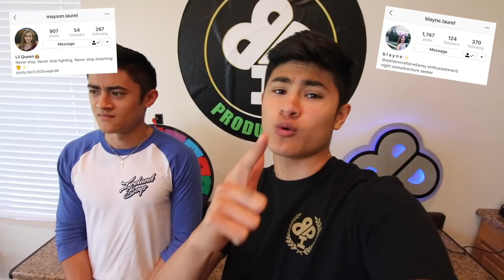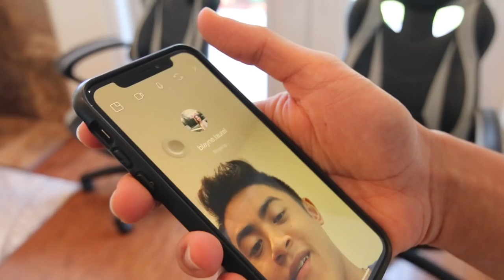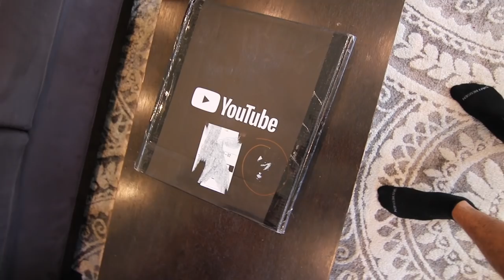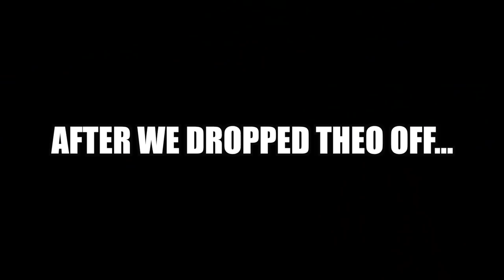SPENDING 24 HOURS as GIANT TEDDY BEAR!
The Ireland Boys spent 24 hours as a giant teddy bear! WE wanted to do a different kind of 24 hour challenge so we switched it up and made one of us wear a giant teddy bear costume for an entire day, it was super funny... and super hot inside the giantteddybear ! We went throughout our entire day and did regular activities as well as a few epic things that we don't usually do lol, hope you all enjoyed and had a laugh YE YE!

Epidemic Sounds, we have an account with them.